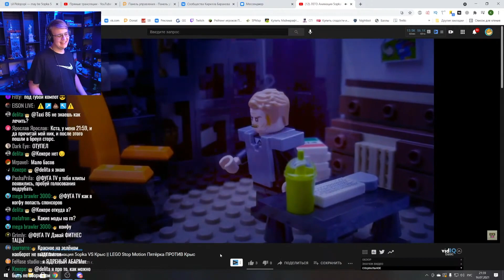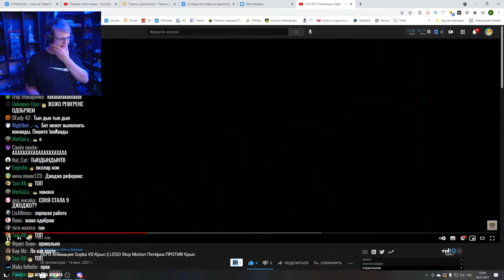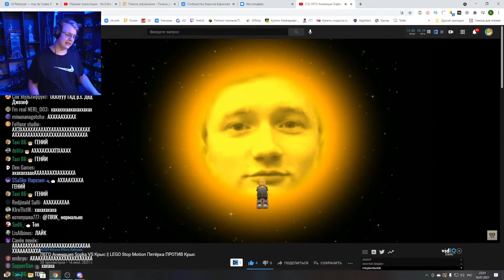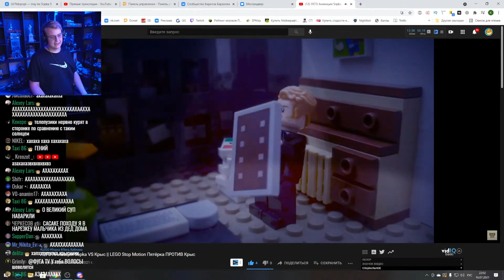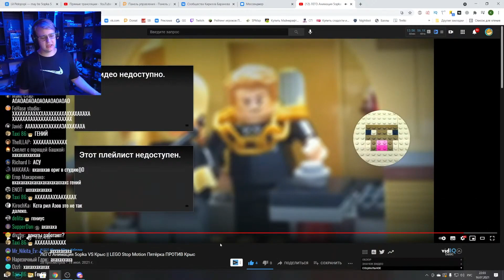Пятёрка смотрит ЛЕГО Анимация Пятëрка ПРОТИВ Крыс | Нарезка стрима ФУГА TV